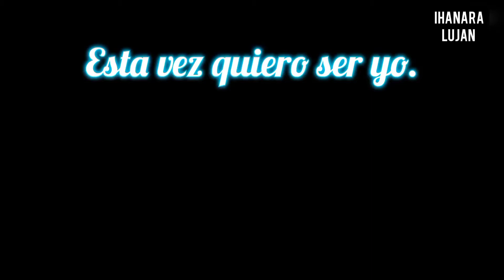Esta vez quiero ser yo _ Ihanara, junto a Matias Gomez... Gracias Dalila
el 14 de febrero 2021, fuimos con mi amiga Anabella a disfrutar del recital de Dalila y con la generosidad de los grandes, Dalila me sumo a su show para compartir música con su hijo... de eso se trata la música,  de compartir y no compartir...  gracias por tanto 💖